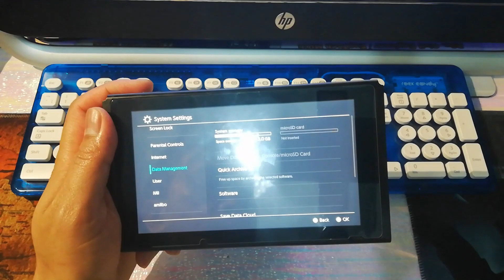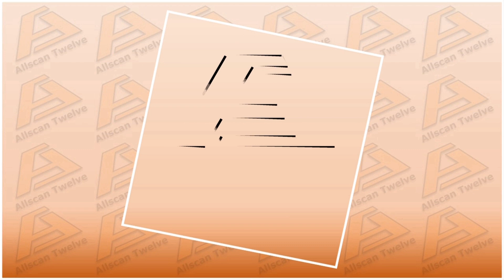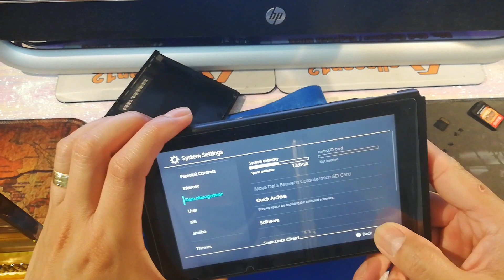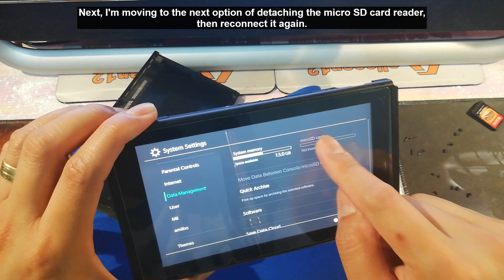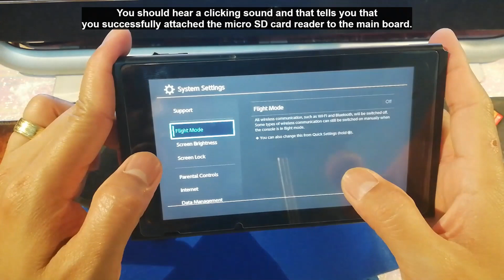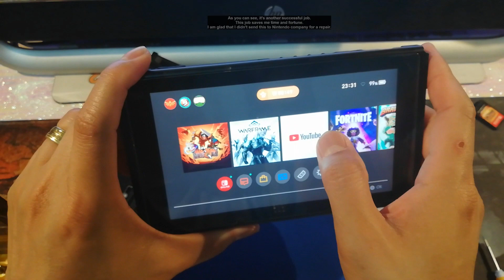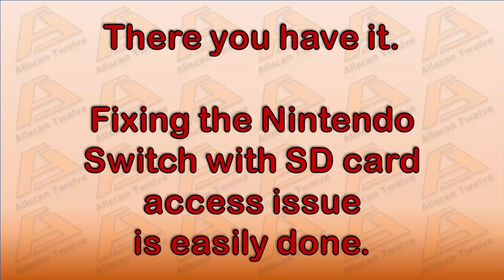How To Fix Nintendo Switch Not Detecting the micro-SD Card (with English subtitle)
What’s up, guys? I trust you are well.

Allscan Twelve is back again for another DIY job and for today’s video, I’m going to fix the issue with one of our Nintendo Switch where the SD card reader seems to be not working or I should say not working at all.

If you’re following my YouTube channel, back in January this year, I dissected this Nintendo Switch when I tried to replace the broken screen, only to find out in the end that the only thing I need to replace was the screen protector and opening up the Nintendo Switch was not necessary at all.

Anyway, I learned something there. So going back to the issue. I definitely made a mistake reassembling it back to the point that I forgot to attach properly the connection of the SD card reader to the mainboard. This is the only main reason I can think of why the SD card reader is not working.
What I’m showing you now is one of our Nintendo Switches where, as you can see, there is no information provided about the micro-SD card, and that’s because I haven’t inserted one yet.

I shut down this Nintendo Switch before inserting the Micro SD. I’ll be using a 1 TB micro-SD card to see if the micro-SD card reader can detect it.
Turn On the Nintendo Switch, then go to the System Settings then scroll down to the Data Management. As you can see, the micro-SD card section is telling us that the micro-SD card I inserted was undetected.

What I’m going to do next is to remove the back cover and will try to press the connection between the micros-SD card reader to the mainboard. If it is loose, you should be able to hear a click sound which means you manage to connect them properly. Give it a test and if it fails, the last option will be to remove the micro-SD card reader and reconnect it again.

Please enjoy listening to the background music while watching my footage as I try to fix the issue of this Nintendo Switch with a none working Micro SD card reader.